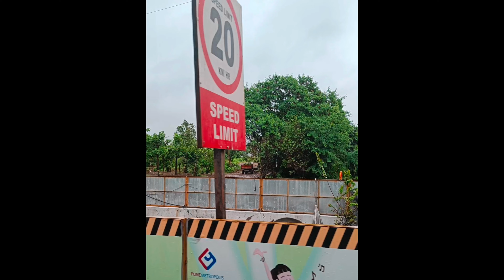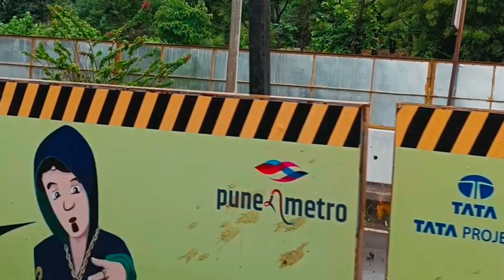Hinjawadi-Shivajinagar route: First segment for Pune Metro Line 3 installed